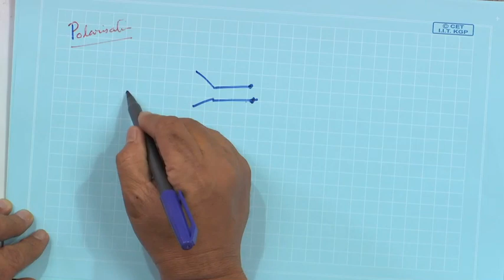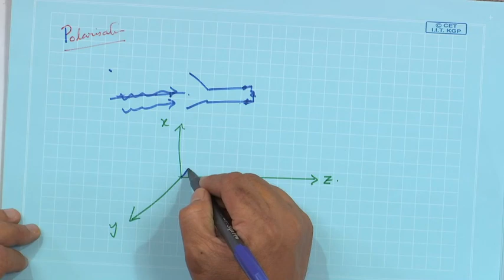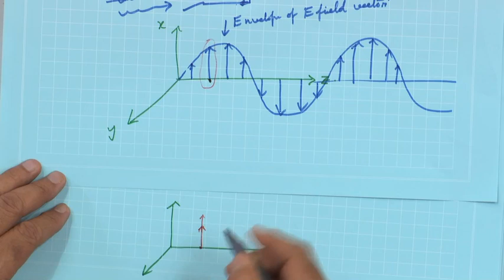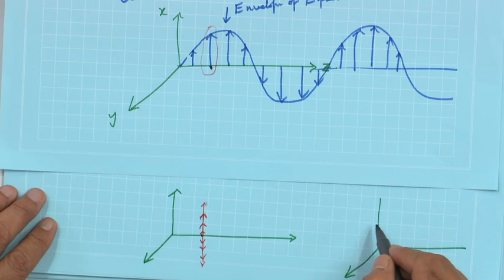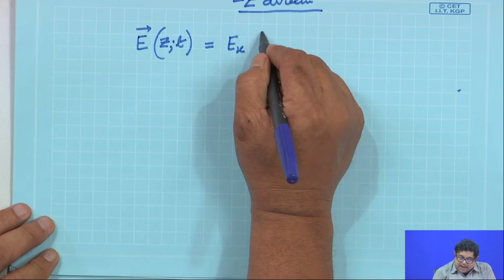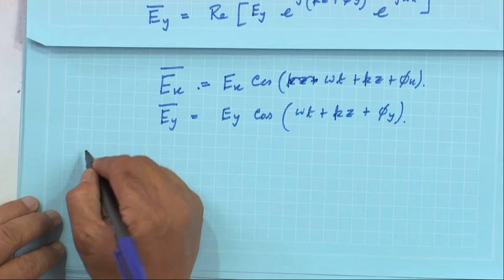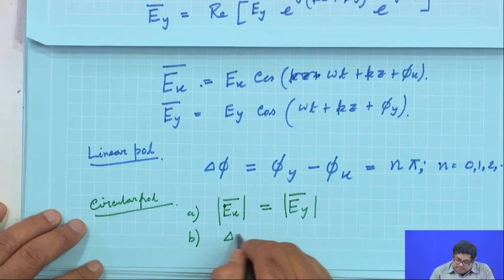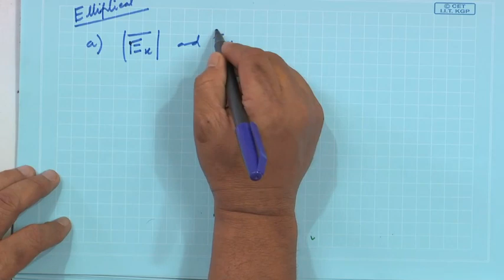Lecture 8 :Polarization of Antenna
Circular and linear Polarization, polarization loss factor (PLF)

 To access the translated content:
1. The translated content of this course is available in regional languages.
 2. Regional language subtitles available for this course
 To watch the subtitles in regional languages:
 1. Click on the lecture under Course Details.
 2. Play the video.
 3. Now click on the Settings icon and a list of features will display
 4. From that select the option Subtitles/CC.
 5. Now select the Language from the available languages to read the subtitle in the regional language.